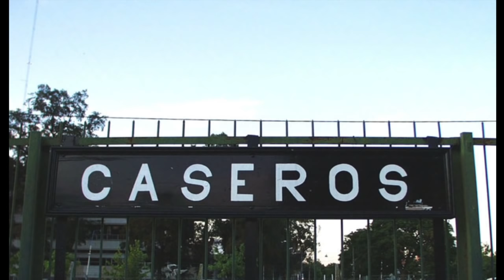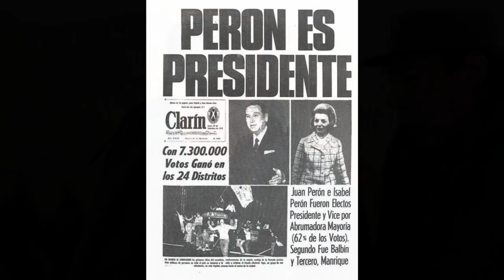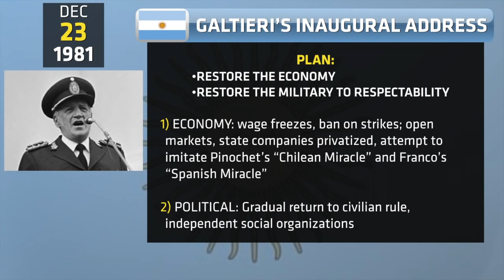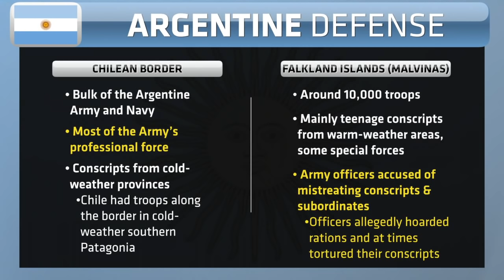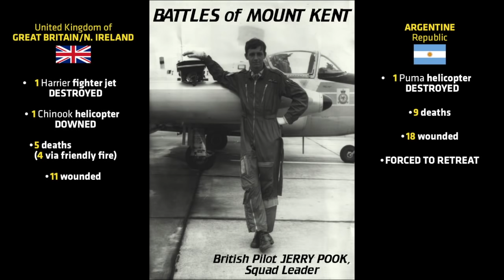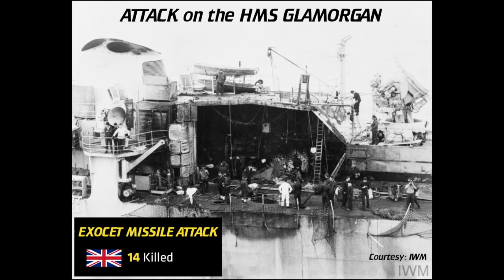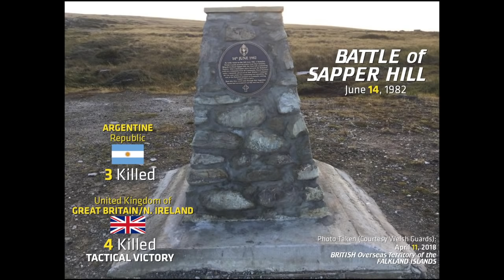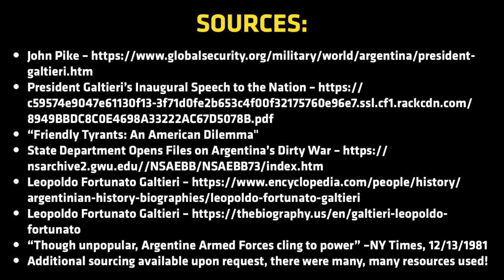"Emperor" Galtieri: From the Dirty War to the Falklands War – [Biography, History Documentary]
General Leopoldo Galtieri is the forgotten man in the 1982 Falklands War between Great Britain and Argentina. Take a deeper dive into the life and career of this comic-book style military dictator who took the bold step of invading a British colony.

Timestamps:

0:00 Intro

1:51 Early Years

2:56 Building a Career

9:02 Dirty War and Rise to Power

23:30 President of Argentina

1:09:59 After the Presidency